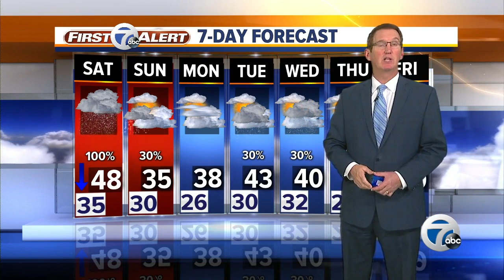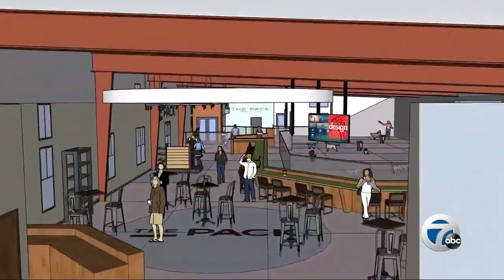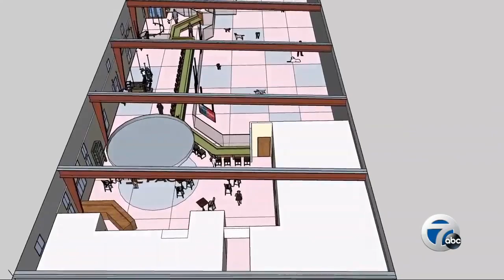7 Action News Latest Headlines | January 10, 6pm